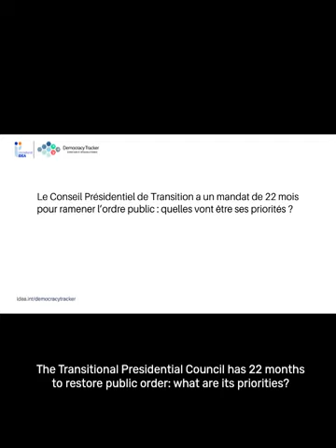Priorities for the political transition in Haiti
Carlos Hercule lays out three priorities for the newly established Transitional Presidential Council.